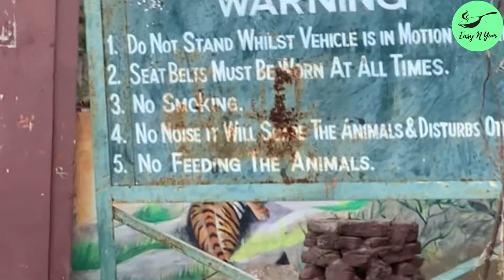Closest encounter with tigress | Ranthambore tiger reserve | beautiful tigress spotted